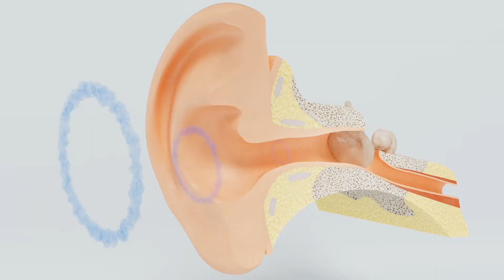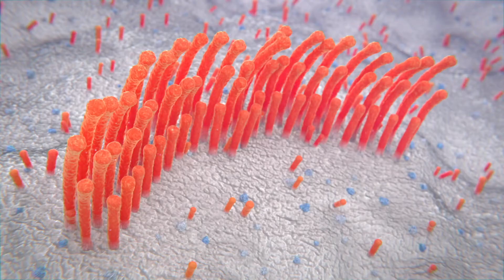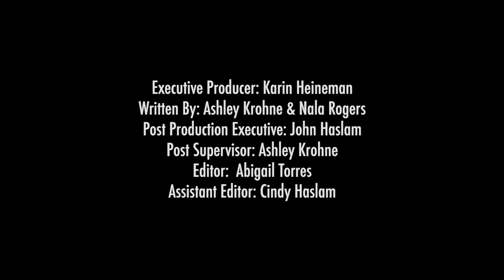Damaged Inner Ear Cells and Hearing Loss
New research shows inner ear hair cells may be to blame for some types of hearing loss.

(Inside Science) -- Weakening bones, poor eyesight, and hearing loss are all thought to be just a part of getting older. Now scientists think the cause of hearing loss may be something more than age.

Most people know someone who has problems hearing and usually it's someone a little older.

For years, scientists have debated what causes age-related hearing loss. Some think it's driven mostly by damage to the stria vascularis -- a part of the inner ear that helps transform sound energy into nerve impulses. But other scientists think the main problem is damage to the hair cells inside the ear. Now, new research suggests hair cells really are to blame.

Hair cells are known to be damaged by loud noises. That means that age-related hearing could be caused by years of accumulated damage from noise exposure. Hearing loss is difficult to study because most details in the inner ear are impossible to see while someone's alive. For the new study, researchers collected tissue samples from deceased people and examined them under a microscope.

The majority of subjects were more than 50 years old when they died, and they showed extensive damage to both hair cells and the stria vascularis. But only the damage to the hair cells was correlated with the ability to hear. The more hearing loss people suffered in later years of life, the more damage researchers saw to their hair cells. Plus, the damage was usually worse in people who were exposed to loud noises in the military or at work.

Scientists suspect that everyone will lose some of their hearing eventually as their stria vascularis degrades. But most people lose their hearing sooner than they need to because hair cells have been damaged by noise. That suggests you can help keep your hearing sharp by protecting your ears throughout your life. It also raises hopes for treatments to regrow hair cells.